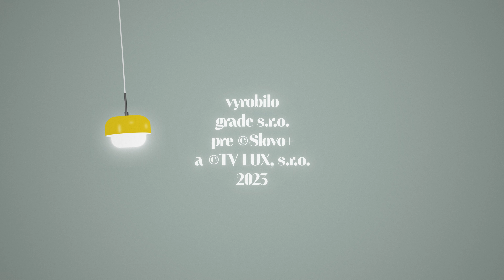NEDEĽA UŽ V SOBOTU | Peter Lipták | Zoslanie Ducha Svätého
Krátke zamyslenie k nedeľnému evanjeliu (Jn 15, 26-27; 16, 12-15) od laického evanjelizátora Petra Liptáka

00:00 Intro
00:09 Evanjelium Jn 15, 26-27; 16, 12-15
00:46 Zamyslenie
04:57 Modlitba

Nové video zamyslenia vychádzajú každú sobotu.

Video zamyslenia vyrábame vďaka našim pravidelným darcom. Staňte sa nimi aj vy a získajte mnoho výhod a pomôžte nám existovať dlhodobo:

Nedeľu už v sobotu nájdete aj na platformách: Spotify, Apple podcast, Overcast a ďalších.